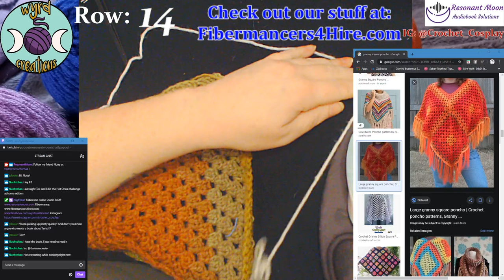Granny Square Poncho Part 1- Crochet with Spence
Starting a very easy granny square poncho without a pattern. We also talk about tarot, and what other content creators are doing to give us all art!